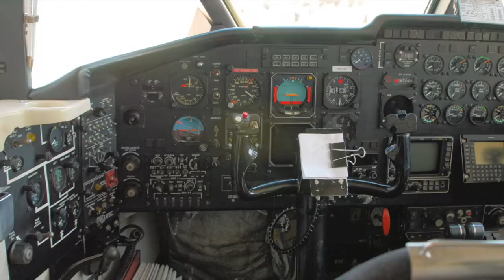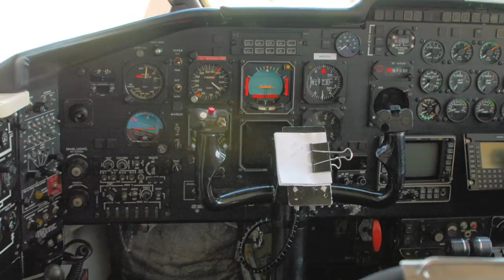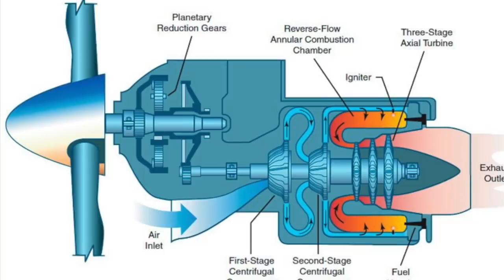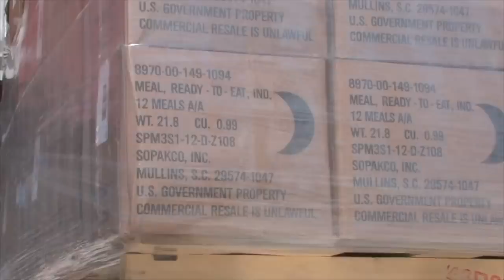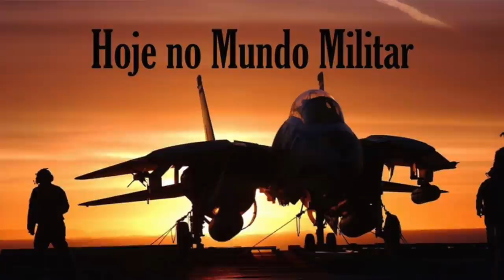Exército Brasileiro dobra a encomenda do C-23 Sherpa